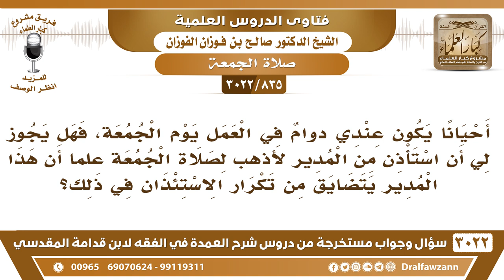[835 -3022] أحيانا يكون عندي دوامٌ يوم الجمعة، فهل يجب أن استأذن من المدير لأذهب لصلاة الجمعة؟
-"[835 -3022] السؤال: أحيانا يكون عندي دوامٌ في العمل يوم الجمعة، فهل يجوز لي أن استأذن من المدير لأذهب للصلاة لصلاة الجمعة علماً أن هذا المدير يتضايق من تكرار الاستئذان في ذلك؟
الجَوَابُ: قلنا صلاة الجمعة وصلاة الفرائض ما يحتاج إلى إذن وهذا ما يدخل في عمل صاحب العمل هذا مستثنى ما يمنع المسلمين من الصلاة، حضور صلاة الجماعة، وحضور صلاة الجمعة، ما يمنعهم ما له حق في هذا الوقت، نعم.
للاشتراك في قناة الشيخ صالح الفوزان

للاستفسار والإقتراحات والدعم
رئيس الفريق
لمشروع كبار العلماء